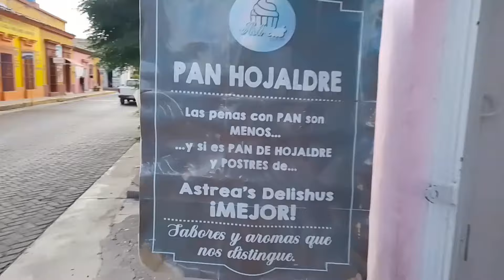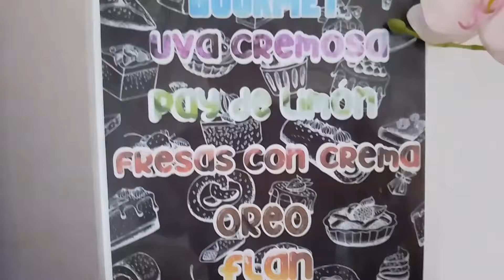postres y panecitos ,Astrea's Delishus en acaponeta,nayarit